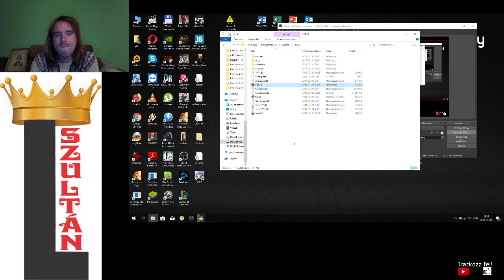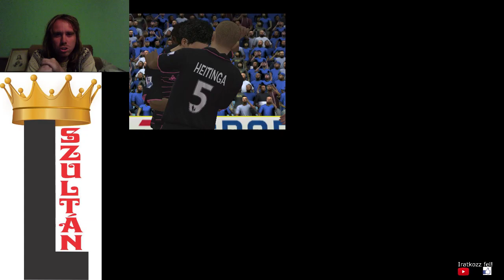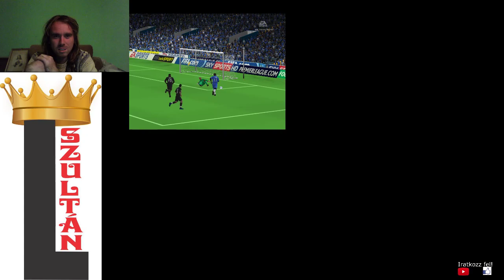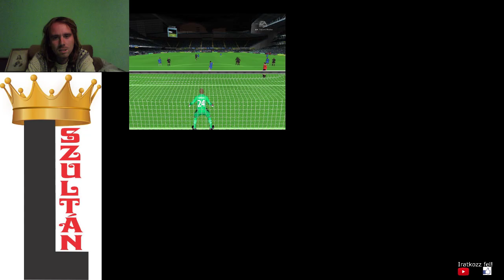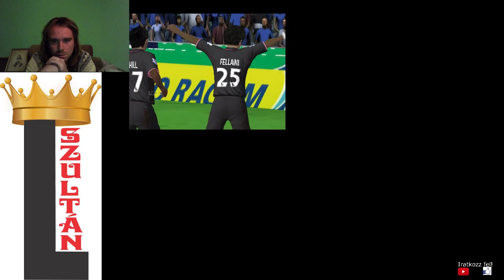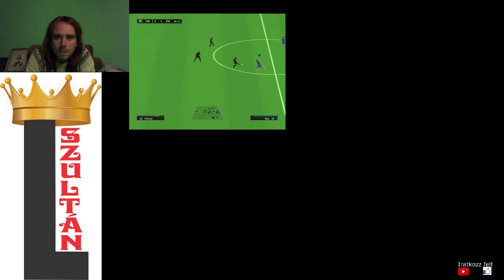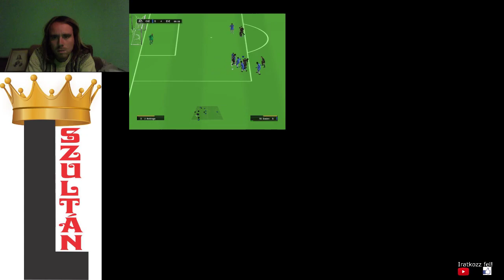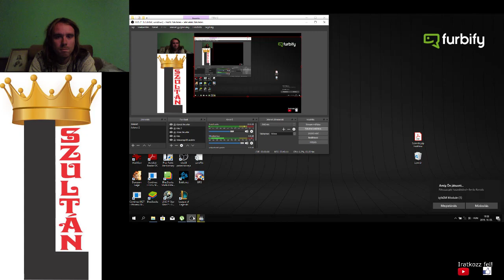FIFA 10 Barclays Premier League Chelsea vs Everton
Az 5. győzelem 3 pontos előnyben vagyok. Bocs a kis méretért, de mindig elfelejtem a kijelző felvételt kinagyítani.